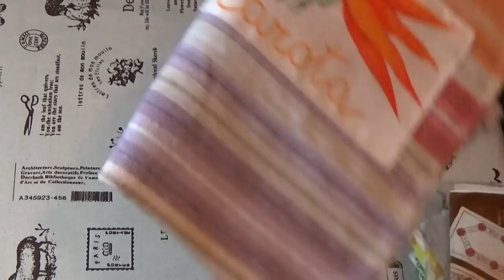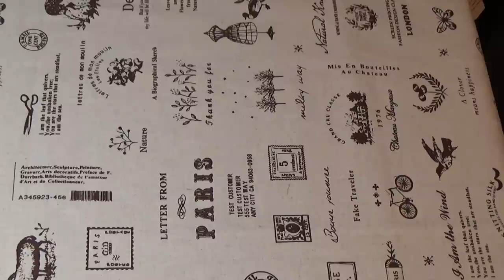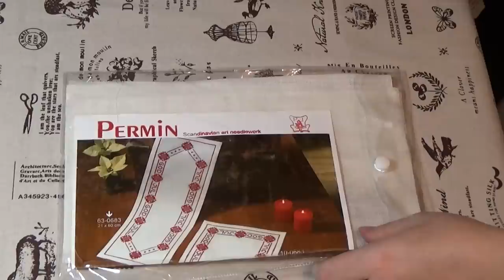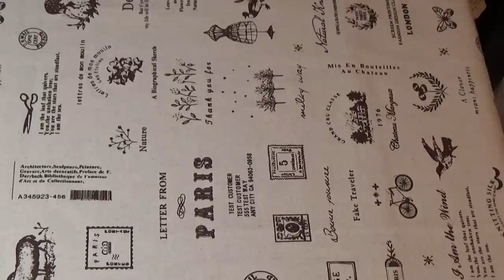Подарки от девчонок-рукодельниц и покупочки с ФР:)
Спасибо огромное всем-всем на внимание и подарки! :) К моему большому сожалению, кусок, где я упоминаю о чудесных новогодних схемках, которые подарила мне Танюша Laduсhka173, был случайно удален:(
Каналы девчонок: